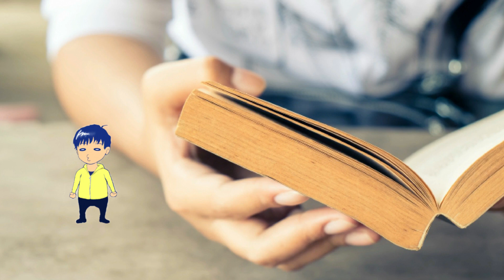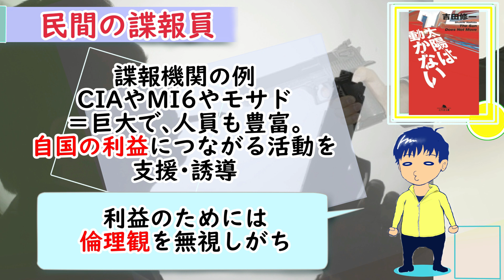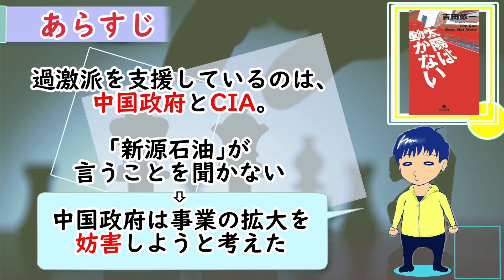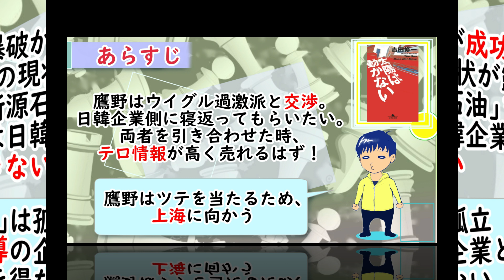【小説】『太陽は動かない』/ テロに巻き込まれた諜報員【2020年5月～ドラマ＆映画化】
今回は『太陽は動かない』（吉田修一 / 幻冬舎）です。
スパイ・サスペンス小説です。

2020年5月からドラマ放送がスタートします。
同時期に映画化もされます（別のストーリー）。
主演は藤原竜也さんで、その相棒役は竹内涼真さんです。